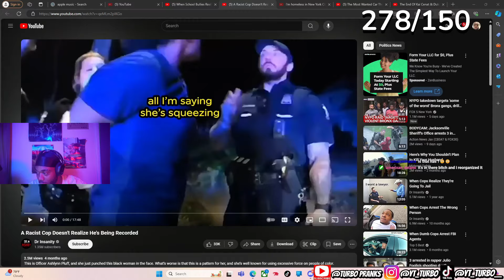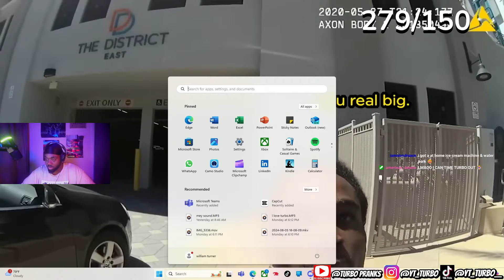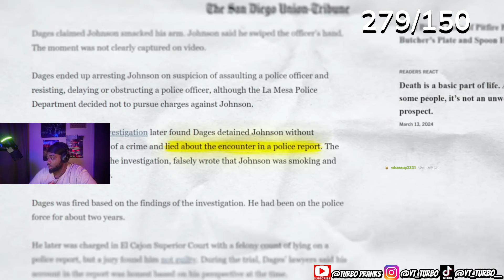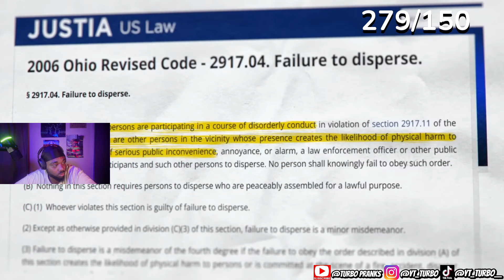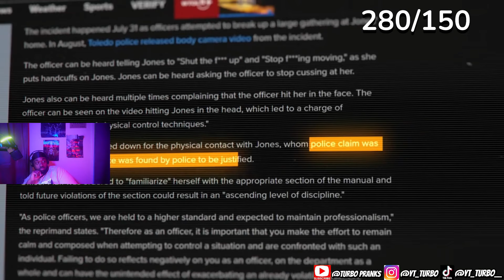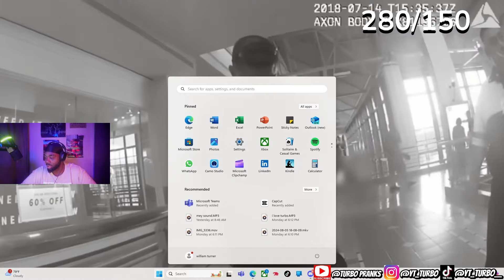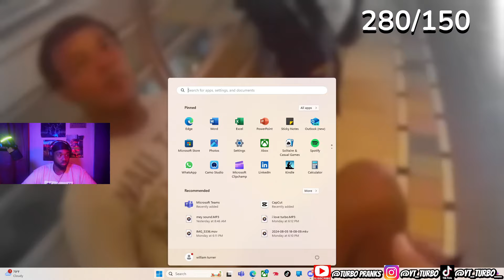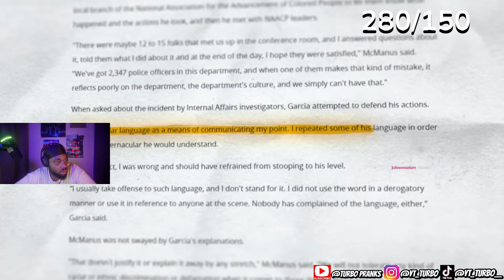Black Man Reacts To Racist Cops! **Heart Breaking**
On camera is crazy work.